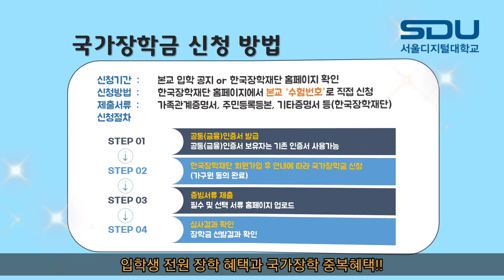등록금 고민되면 잊지말고 국가장학금 신청하세요~ 온라인 세상의 중심 사이버대학 서울디지털대학교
대한민국 국적의 대학생이면, 국가장학 신청자에 대해 가구의 소득수준에 따라 국가가 지원하는 "국가장학금" 신청 놓치지 마세요!!

온라인 세상의 중심, 서울디지털대학교 에서 입학생 전원 장학금 혜택과 국가장학금 혜택을 받고  학위 및 자격증 취득, 자기계발 등의 기회를 잡으세요~

📍 국가장학금 신청방법 안내 : 한국장학재단에서 직접 신청
📍 국가장학금 신청문의 안내 : 한국장학재단 ☏ 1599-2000

📌카톡상담 @서울디지털대학교